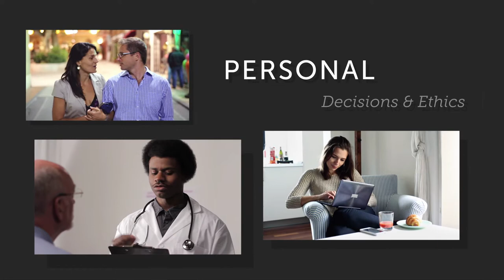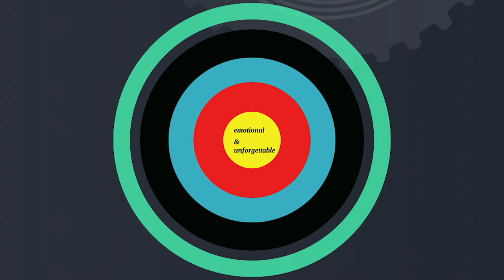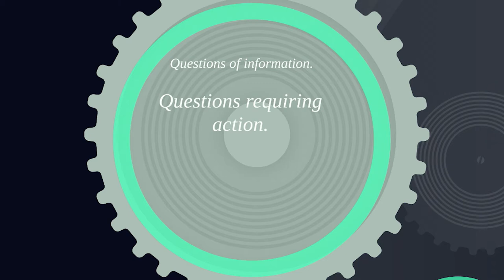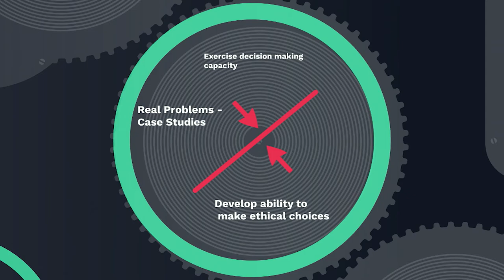Next Generation Cinematic Ethics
The Neely Center for Ethical Leadership and Decision Making's Next Generation Ethics Conference is a unique opportunity to join leading academic and industry experts as they discuss important ethical dilemmas that we all face today or will face in the near future. It will feature speakers from Google, the National Governors Association and numerous other organizations as well as renowned academics from a host of prestigious universities.

Ted Braun, Joseph Campbell Endowed Chair in Cinematic Ethics, USC
Ali Abbas, Director of the Neely Center for Ethical Leadership and Decision Making

The purpose of the Neely Center for Ethical Leadership and Decision Making is to inspire and develop leaders dedicated to making effective, ethical and legal decisions.